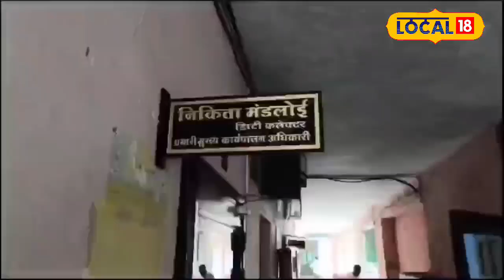Khandwa में Job Card फर्जीवाड़ा, शिकायतें और हकीकत!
Ground report on the multi-crore scam involving MGNREGA job cards in Jawar village, Khandwa. Villagers claim that payments from their job cards were transferred to someone else's account. Despite multiple complaints, no resolution has been provided. Find out the details of this scam and hear from the victims.
खंडवा के जावर गांव में मनरेगा जॉब कार्ड में हुए करोड़ों के भ्रष्टाचार की ग्राउंड रिपोर्ट। ग्रामवासियों का आरोप है कि उनके नाम से बने जॉब कार्ड का पैसा किसी अन्य के खाते में ट्रांसफर किया गया। कई शिकायतें दर्ज कराने के बावजूद भी समाधान नहीं मिला। जानिए कैसे हुआ यह फर्जीवाड़ा और क्या कह रहे हैं पीड़ित।